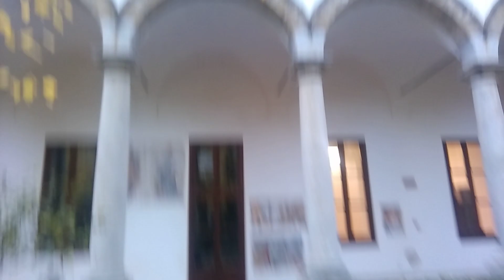Alla scoperta della poppa perduta e il mistero di indiana Jones sessuologo